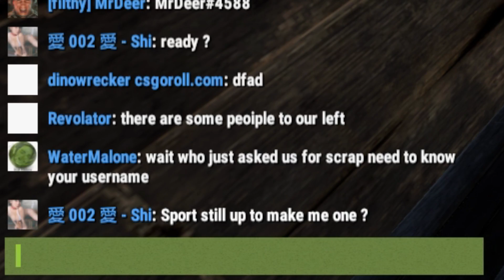THE BIGGEST SCAMMERS EVER - Rust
The I O U system is the best system...